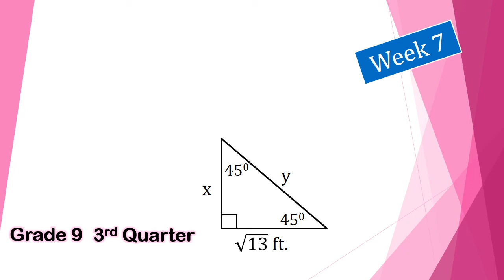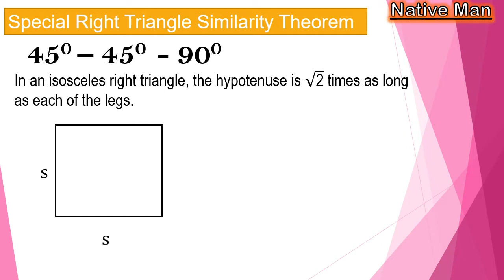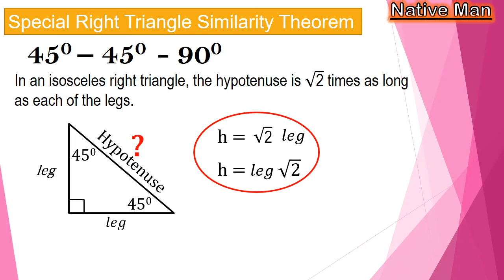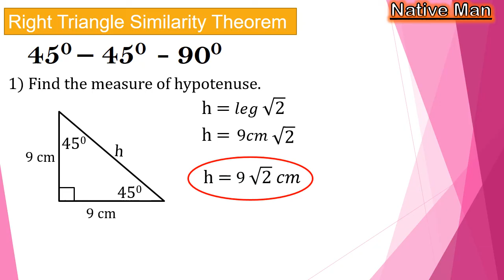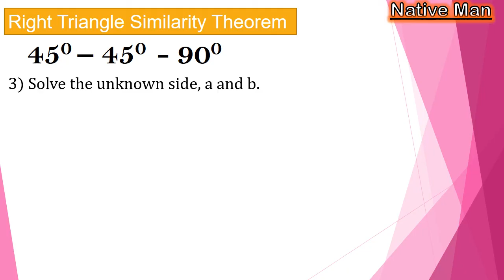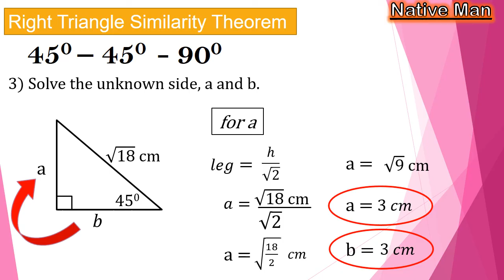Special Right Triangle Theorem: 45-45-90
This video lesson explain and illustrate the 45-45-90 right triangle theorem.  It is easy to understand because it discussed in step-by-step process and gave a clear examples.